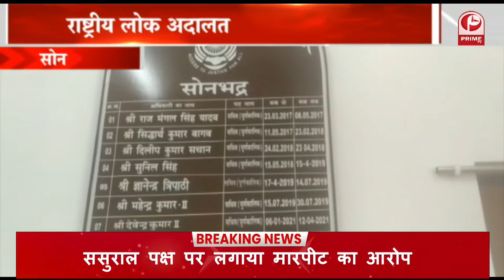Keshav Prasad Maurya : अयोध्या में भव्य मंदिर निर्माण जारी है, अब मथुरा की बारी है || Prime Tv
केशव के इस बोल पर समाजवादी पार्टी प्रमुख अखिलेश यादव समेत विपक्षी दलों ने कड़ी प्रतिक्रिया जताई थी अब जवाब में केशव प्रसाद मौर्य ने भी पलटवार किया है.